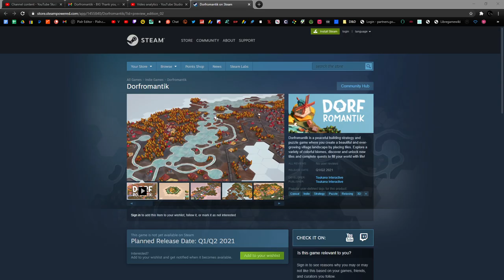Dorfromantik - (Peaceful Village Building Strategy Game)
Dorfromantik is a peaceful building strategy and puzzle game where you create a beautiful and ever-growing village landscape by placing tiles.